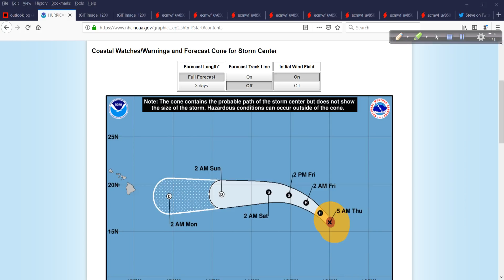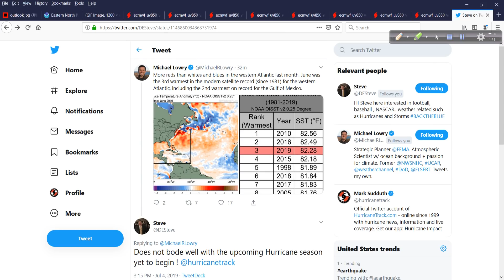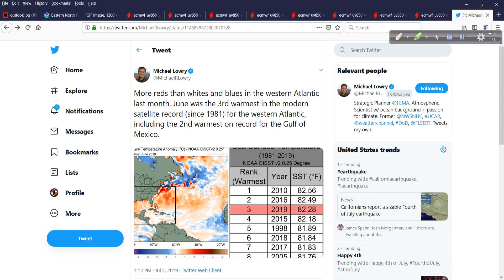July 4 Hurricane Outlook and Discussion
As we watch hurricane Barbara slowly begin to weaken in the east Pacific, we need to also watch the possible development of something of interest in the Gulf or western Atlantic in about a week. I take a look at where this potential system may originate in today's discussion.